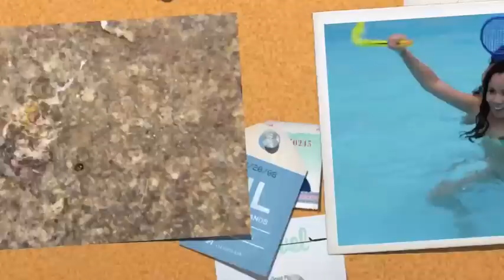Itaipava Férias Jan2011 - PART1